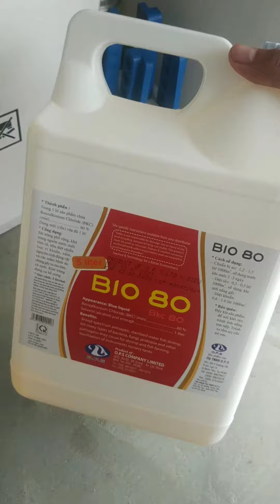Thăm farm khách hàng ở Xuân Cảnh- Sông cầu - Phú Yên